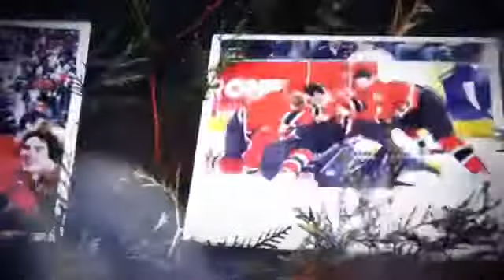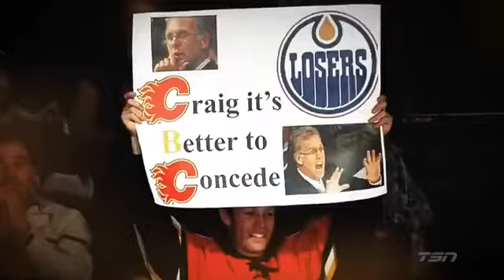There is nothing like this years World Juniors Championship